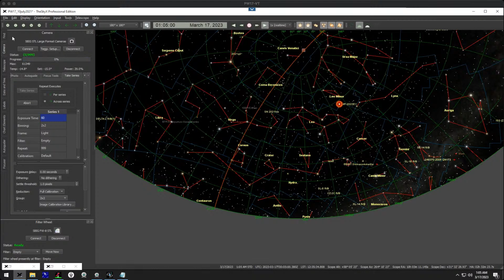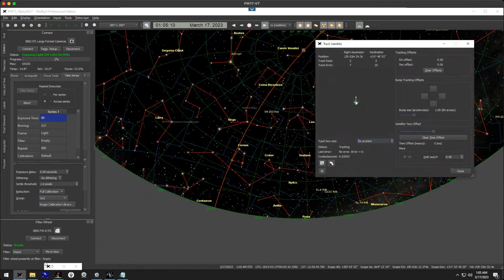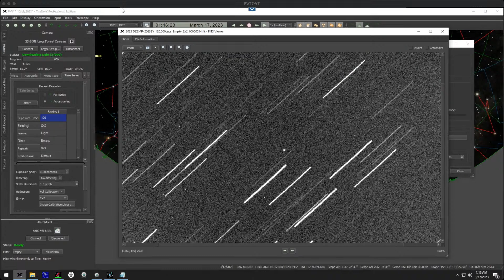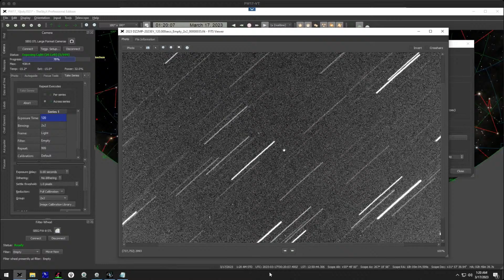Near-Earth asteroid 2023 EY very close encounter: online observation – 17 Mar. 2023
Next 17 Mar. 2023, the near-Earth asteroid 2023 EY will have a very close, but safe, encounter with us, coming at about 238000 km from the Earth, 62% of the average lunar distance. The Virtual Telescope Project will show it to you live!

This live feed is scheduled for 17 Mar. 2023, starting at 00:00 UTC